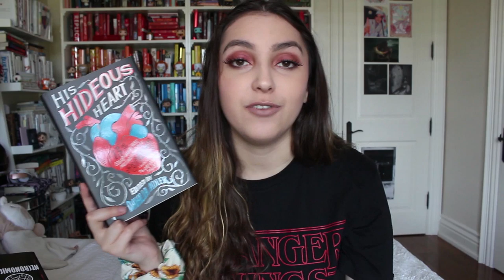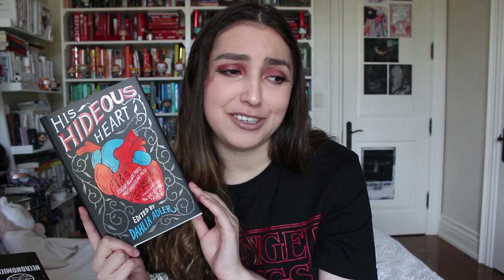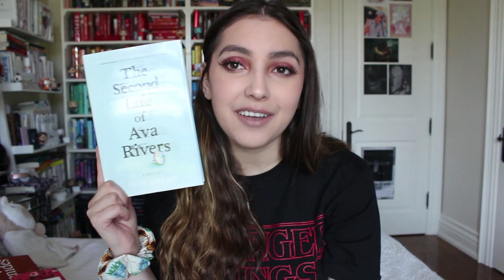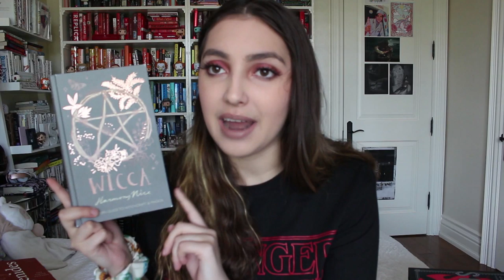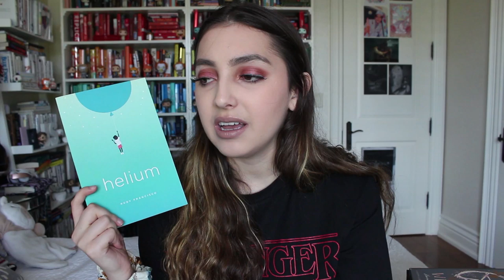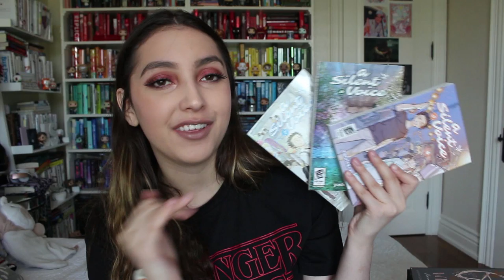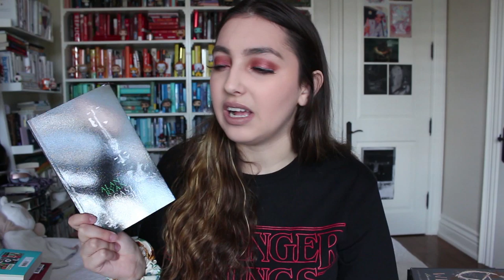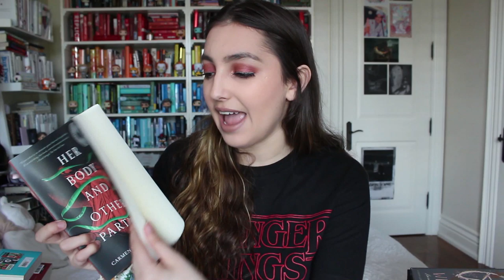books i'm bringing to uni // 40+ books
hello everyone!! hope you all have been well. this is my first video in September so I hope you enjoyed it. all the books were able to fit on my shelves so let me know which ones you think I should prioritize.

thank you to my current patreons for supporting me: jordan, justice